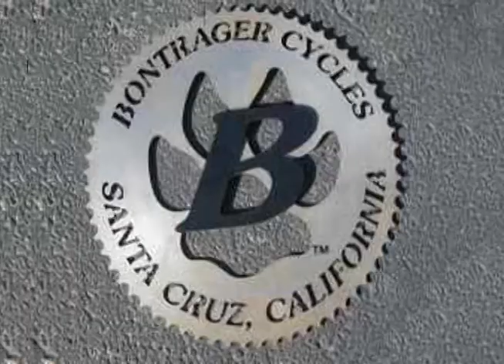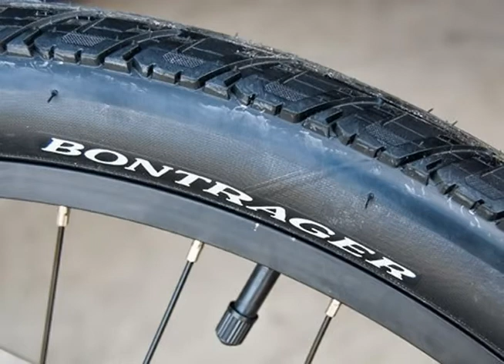Keith Bontrager 1994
In 1992 Bontrager Cycles expanded from a one-man shop to a limited production facility. In 1993 they started to produce handlebar stems. In 1995 Bontrager's business partner, Hans Heim, left to join Santa Cruz Cycles, and put his share of Bontrager Cycles up for sale. Trek acquired Bontrager Cycles and hired Bontrager as president.

In 1994 Keith Bontrager came to my bike shop and gave a workshop. Keith likes controversy and discusses some issues in the video.
Ron Hilbert